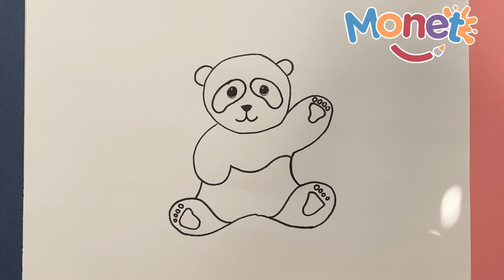Como dibujar un osito panda, muy fácil! / how to draw a panda bear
En este video aprenderás a dibujar un panda paso a paso, te saldrá idéntico y es super fácil hacerlo!

Deja en los comentarios que te parece! y sube a instagram tus resultados con el hashtag dibujamonet para que yo los pueda ver!

Muchos saludos!!

Category
Music